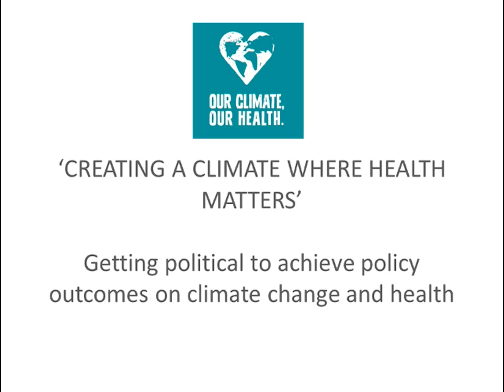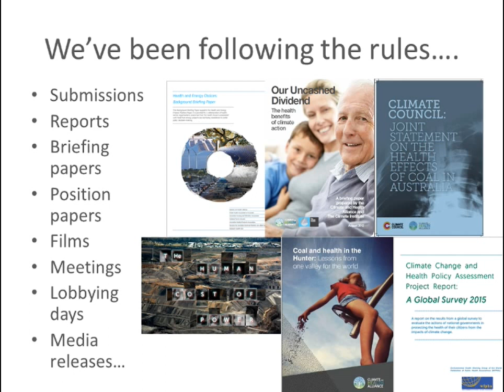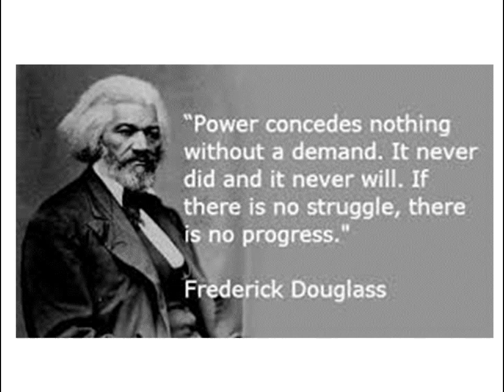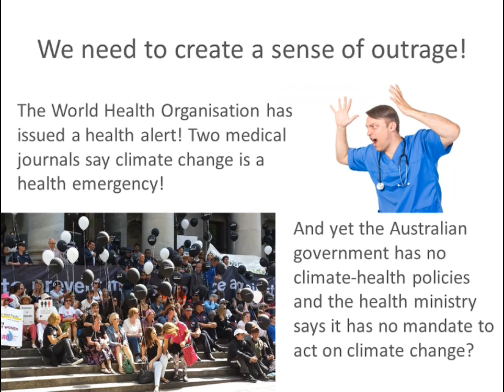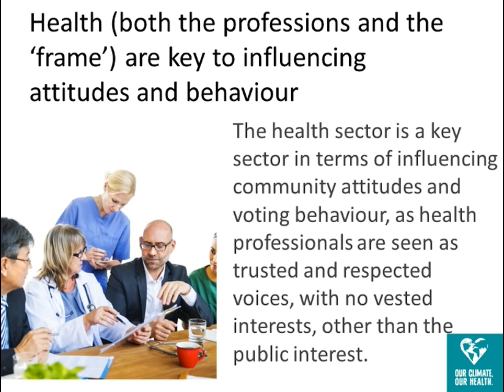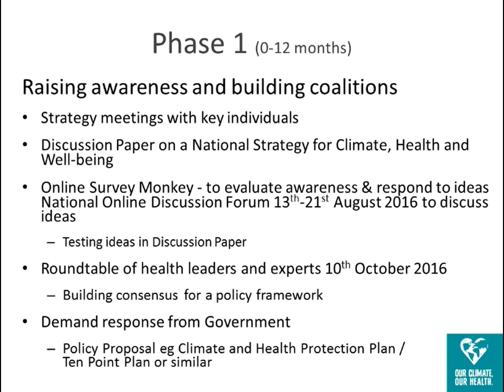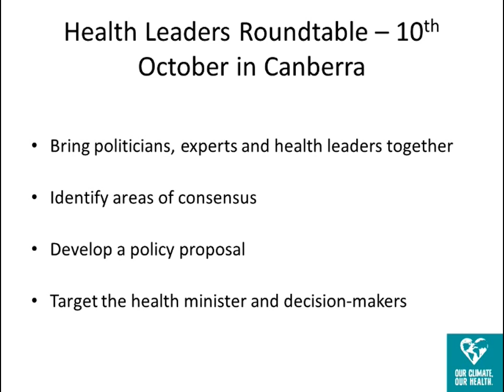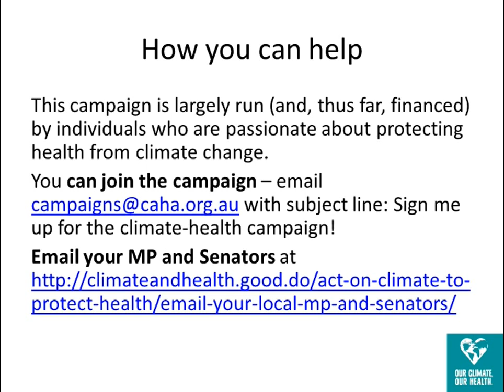Fiona Armstrong, Executive Director Climate and Health Alliance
Fiona Armstrong has a background as a health professional, journalist, in public policy analysis and advocacy. She is an Associate of the Melbourne Sustainable Society Institute at the University of Melbourne, a Fellow of the Centre for Policy Development, , and  founding director of CLIMARTE a broad alliance of arts organisations to bring a creative approach to addressing climate change. Fiona is the author of a number of seminal publications on climate, energy and health including Our Uncashed Dividend: The Health Benefits of Climate Action, published by the Climate and Health Alliance and The Climate Institute, and Coal and Health in the Hunter: Lessons from One Valley for the World and she produced the short film The Human Cost of Power which was directed by award winning science journalist Alexandra de Blas.